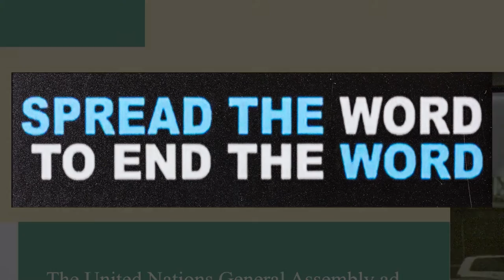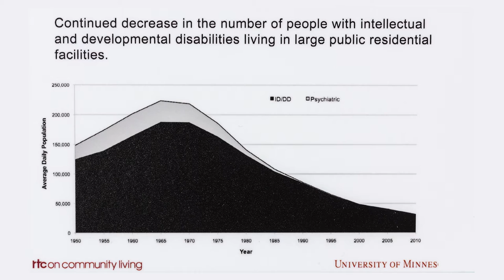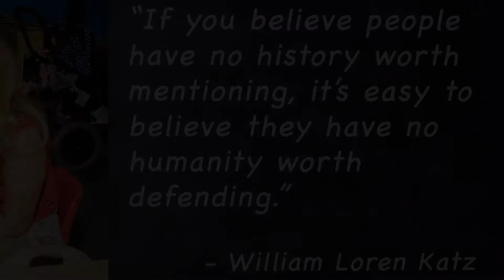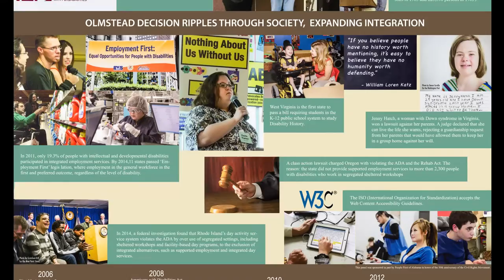Disability History Video Exhibit Panel 23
Executive Producer
Kaela Parks

Producer
Seth Bloombaum

Shelly Strunk

Donna Wolf

Administration
Cathy Murphy

Narrators
Kelly Clifton
Laura DiMare Alpizar
Gretchen Fargher
Will Maybury
Ramon McPherson
Seth Bloombaum

and

Multimedia Program